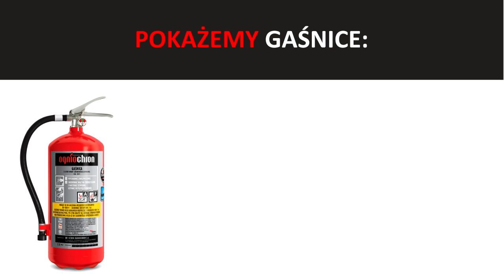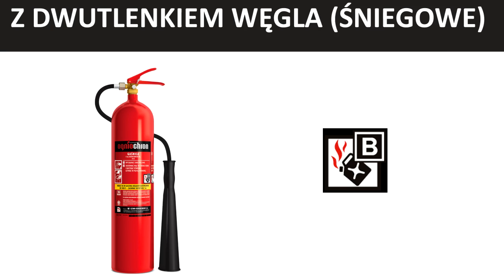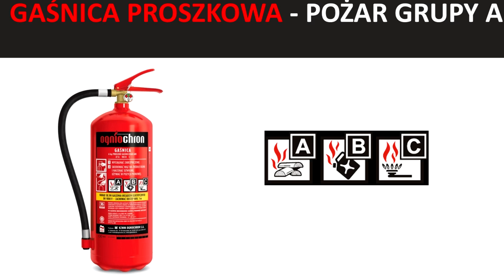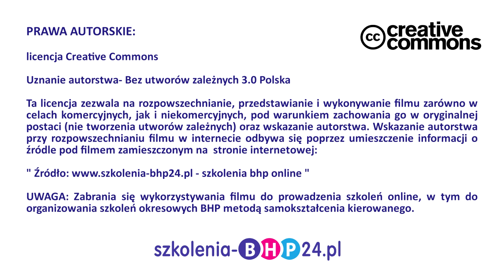Sposób użycia gaśnic-pożary grupy A i B (zagrożenia pożarowe)-we współpracy z KZWM Ogniochron S.A.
Film edukacyjny przygotowany we współpracy z firmą KWZM Ogniochron S.A., niekwestionowanym liderem na rynku podręcznego sprzętu gaśniczego w Polsce.

Aby prześledzić sposób użycia gaśnicy zademonstrujemy, w jaki sposób używa się podręcznego sprzętu gaśniczego do gaszenia pożarów grupy A oraz B.
Użyjemy do tego celu gaśnicy mgłowej, pianowej, śniegowej oraz proszkowej.  Gaśnice dzielimy na  tzw. stało ciśnieniowe (producenci stosują do nich oznakowanie „x" przy typie gaśnicy), w których gaśnica jest cały czas pod ciśnieniem oraz gaśnice zmiennociśnieniowe (oznakowane „z"), w których ciśnienie pojawia się  w chwili aktywacji ładunku.
OPIS DLA MGŁOWEJ GWM 3x
Pokażemy teraz gaszenie pożaru za pomocą trzylitrowej gaśnicy mgłowej GWM 3x.
Pod czujnym okiem ekspertów z firmy  Ogniochron S.A.  rozpalamy pożar testowy.
Jest to pożar drewna, a więc materiału należącego do grupy A.
Pożary grupy A to pożary ciał stałych zwykle pochodzenia organicznego. Cechą charakterystyczna tej grupy jest zjawisko żarzenia palącego się materiału. Aby skutecznie ugasić takie pożary należy odciąć dopływ tlenu do źródła pożaru.
Do gaszenia pożarów grupy A możemy stosować zarówno gaśnice proszkowe jak i na bazie wody (płynowe i pianowe).
Pożary testowe tej grupy wykonuje się na specjalnie wykonanym stosie beleczek sosnowych zgodnie z określoną procedurą. W trakcie badania stwierdza się skuteczność gaśnicy do gaszenia odpowiedniej wielkości pożaru testowego.
Można rozpocząć gaszenie. Bierzemy gaśnicę i na manometrze sprawdzamy ciśnienie panujące w gaśnicy. Wyciągamy zabezpieczenie. Chwytamy za wąż.Podchodzimy do pożaru od takiej strony, aby przystąpić do gaszenia zgodnie z kierunkiem wiatru.
Trzymając  gaśnicę w pozycji pionowej (zaworem do góry) naciskamy na dźwignię zaworu i kierujemy środek gaśniczy na źródło ognia. Obejrzyj film i dowiedz się więcej...